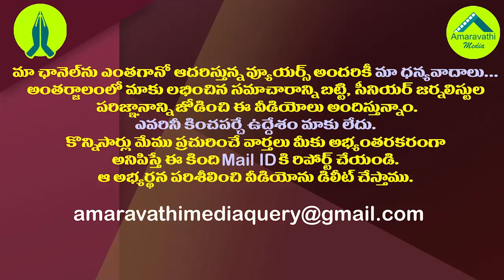నిమ్మగడ్డ ఆ మాటల వెనుక అర్థం ఏమిటి?| Why did Nimmagadda say such words after taking charge as SEC?